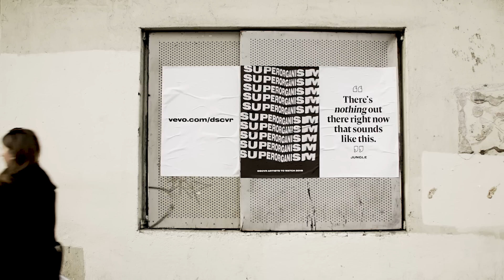Superorganism - Superorganism x Jungle - dscvr ARTISTS TO WATCH 2018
"There's nothing out there right now that sounds like this".
Watch neo soul duo, JUNGLE chat about the boundless energy & creativity of indie-pop collective Superorganism for dscvr18